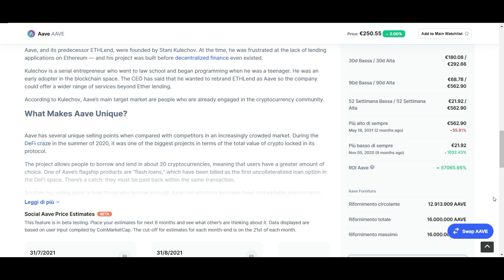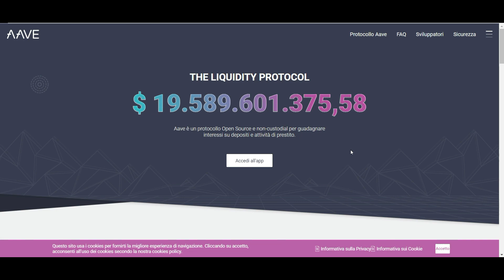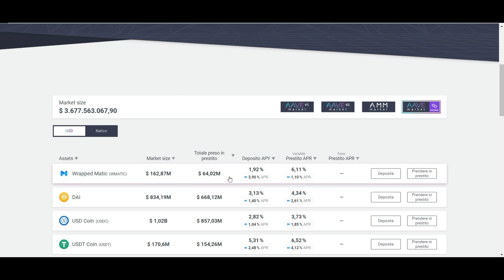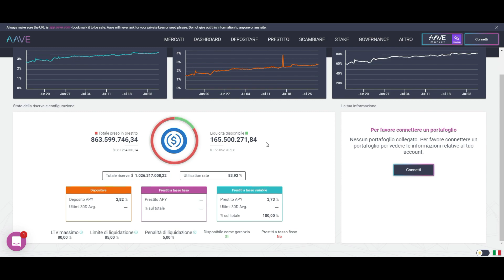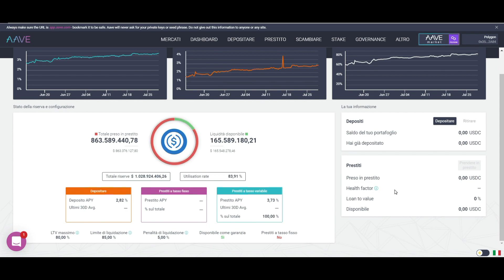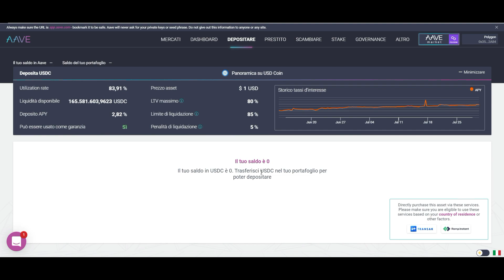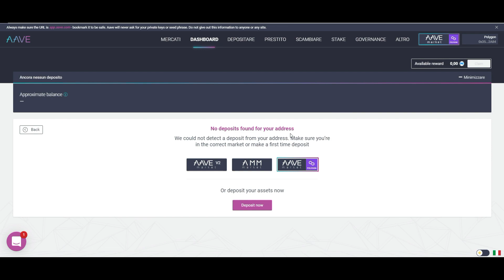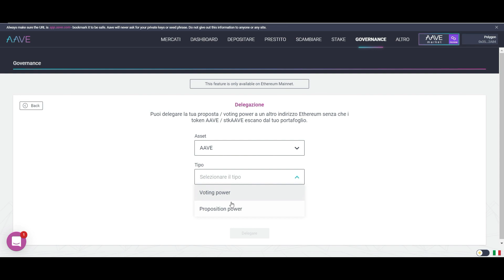Cos'è AAVE il protocollo DeFi per Prestare e Prendere in Prestito Criptovalute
AAVE è un protocollo blockchain su DeFi, con relativa criptovaluta, nato per retribuire i prestatori all’interno di un sistema di prestiti automatici.

👉eToro: urly.it/3cp1b